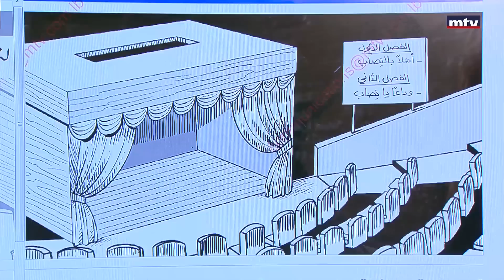Press Review - 14/06/2023